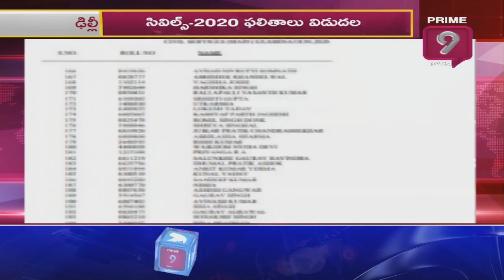సివిల్స్‌-2020 ఫలితాలు విడుదల | UPSC CSE Main 2020 Final Exam Result Released | Prime9 News